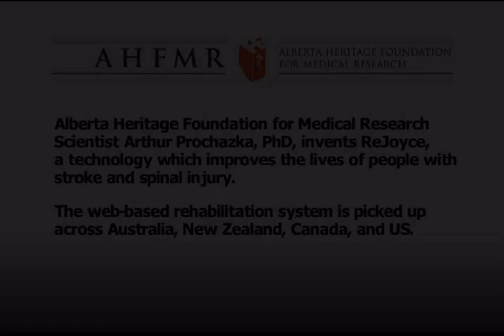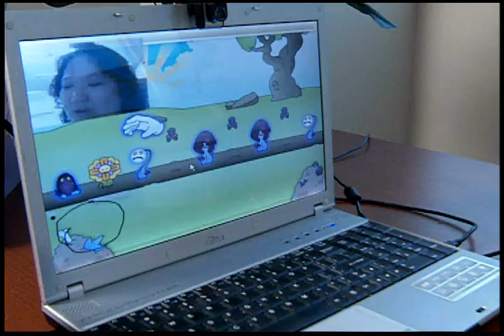ReJoyce - Web-based rehabilitation system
Alberta scientists invent technology to improve the lives of people with stroke and spinal cord injury
Web-based rehabilitation system is picked up across Australia, New Zealand, Canada, and US